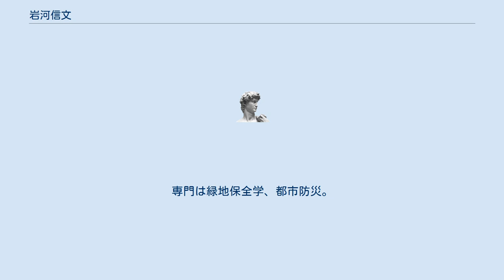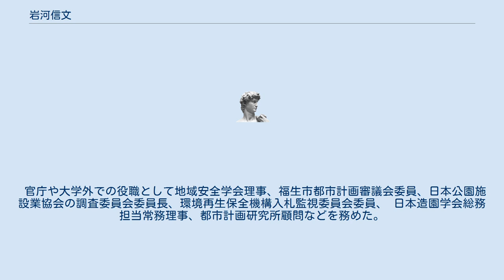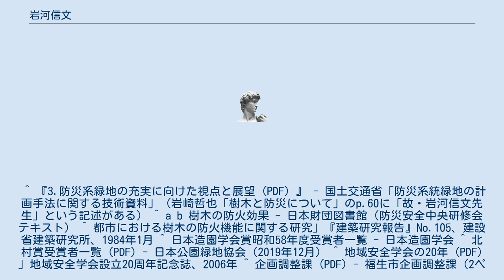岩河信文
岩河 信文（いわかわ のぶふみ、没年不明）は、日本の都市計画学者。
専門は緑地保全学、都市防災。
 東京都に生まれる。
東京大学農学部を卒業した。
1958年に建設省に入省し、関東地方建設局国営公園事務所に配属される。
以後、同工務課長、都市局公園緑地課課長補佐、建築研究所都市防災研究室長、同第六研究部長などを歴任した。
退官後に明治大学農学部教授となる。
 公園防火性能評価マニュアル、火災危険評価算定式など考案した。
また、都市における樹木帯による防火防災効果についての研究やその普及活動を手がけた。
 論文「都市における樹木の防火機能に関する研究」で昭和58年度日本造園学会賞研究論文部門を受賞した。
1988年には、第10回日本公園緑地協会北村賞を受賞した。
 官庁や大学外での役職として地域安全学会理事、福生市都市計画審議会委員、日本公園施設業協会の調査委員会委員長、環境再生保全機構入札監視委員会委員、 日本造園学会総務担当常務理事、都市計画研究所顧問などを務めた。
福生市からは2012年に表彰を受けている。
 ^ 『3.防災系緑地の充実に向けた視点と展望 (PDF) 』 - 国土交通省「防災系統緑地の計画手法に関する技術資料」（岩崎哲也「樹木と防災について」のp.60に「故・岩河信文先生」という記述がある） ^ a b 樹木の防火効果 - 日本財団図書館（防災安全中央研修会テキスト） ^ 都市における樹木の防火機能に関する研究」『建築研究報告』No.105、建設省建築研究所、1984年1月 ^ 日本造園学会賞昭和58年度受賞者一覧 - 日本造園学会 ^ 北村賞受賞者一覧 (PDF) - 日本公園緑地協会（2019年12月） ^ 地域安全学会の20年 (PDF) 」地域安全学会設立20周年記念誌、2006年 ^ 企画調整課 (PDF) - 福生市企画調整課（2ページ目を参照） ^ 仲良く遊ぼう安全に (PDF) - 日本公園施設業協会（「はじめに」を参照） ^ a b 「平成 18 年度業務実績報告書 資料編 (PDF) 」 - 環境再生保全機構、2007年6月（「1-5」ページを参照） ^ 総務係 (PDF) - 福生市（2012年）